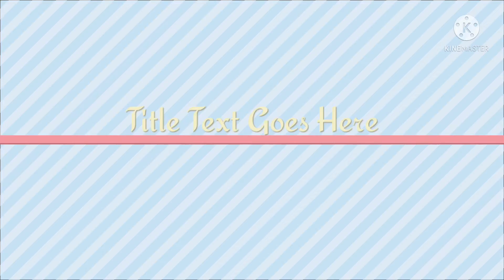showing what my sister has